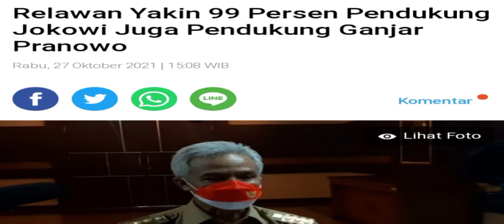KELAKUAN PENDUKUNG GANJAR BIKIN MEGAWATI SURUH MUNDUR KADER YANG TAK LOYAL megawati jokowi#